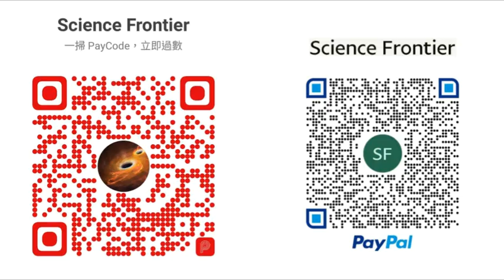[陳博 X 軍武器研Larry] 2023-05-19 戰場零碳排放、月球基地、微型核反應堆 三者竟關係到未來軍力？(上)